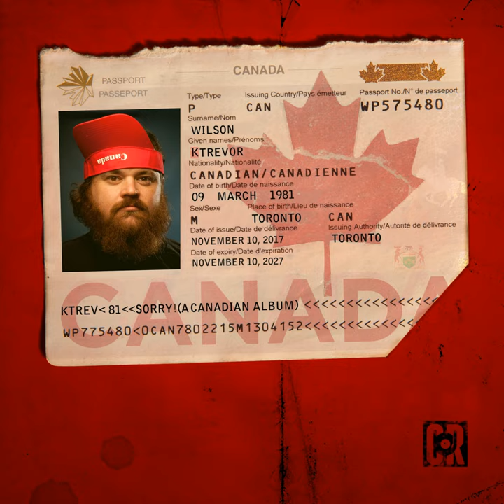East Coast Winter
East Coast Winter · K Trevor Wilson

Sorry! (A Canadian Album)

Composer: K Trevor Wilson